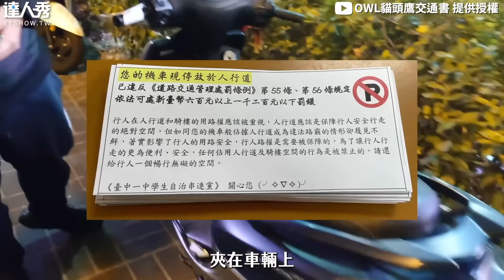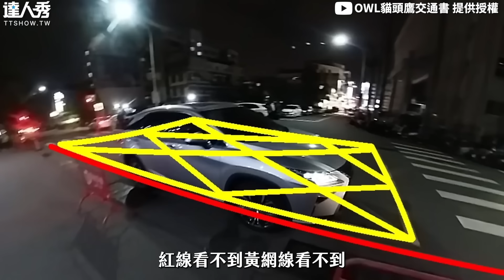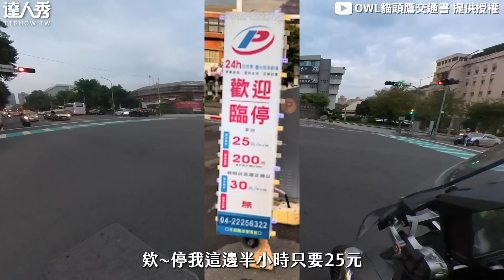【一中家長校門口違停遭勸 不爽爆粗口飆罵下秒逃離】｜@owlfuko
大家怎麼看待這件事呢？🤔  (大器晚成編)